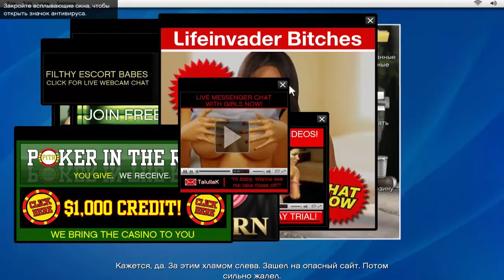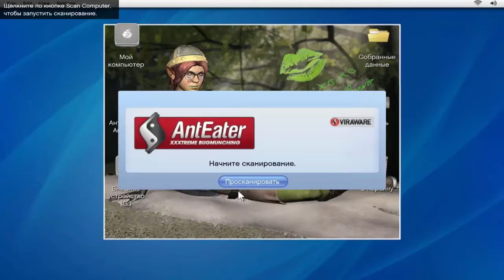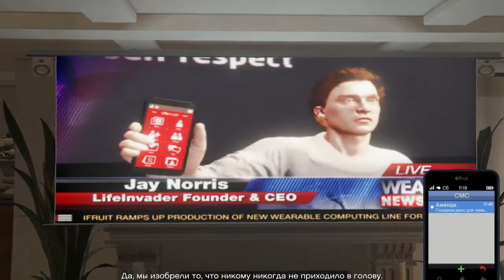GTA 5 НА PC Миссия Добавить в друзья